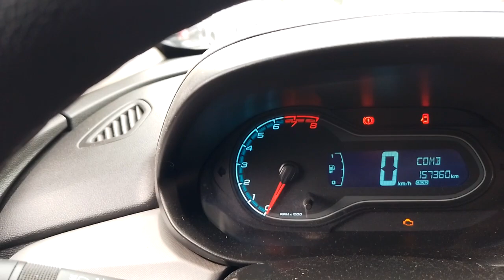148123 - CHEVROLET / ONIX 1.0 MT LT 14/15